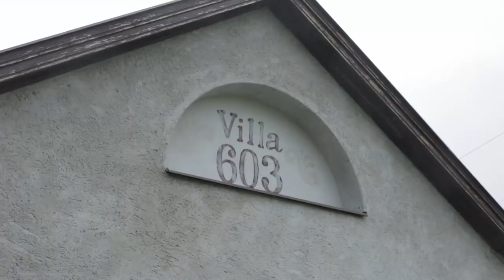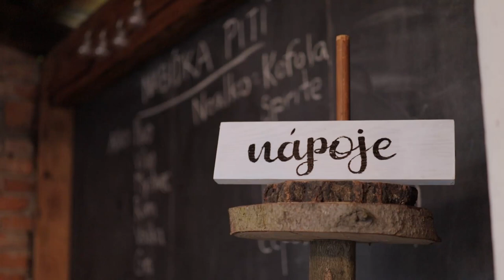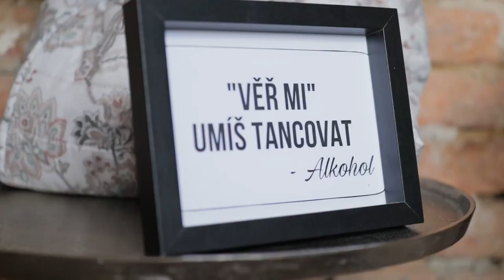Nicola & David 🤍 24.6.2023 | svatební klip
💒 Svatba v kruhu nejbližších v soukromí bývalého statku. A že obřad museli přesunout pod střechu? Nevadí! 🌤 Ani slunce schované za mraky neubralo romantiku, radost a veselí z této báječné akce, kde novomanželé pro fotky a zábavu prováděli kdejaké psí kusy. 🥳💟
🔮 Podívejte se i na můj druhý, volnočasový kanál Střípky poznání:
Kontakt, odkazy a sociální sítě:
🎞 Potřebujete vytvořit video/něco natočit či nafotit?
🎓 Hledáte školní/studijní pomoc, aneb (Do)učení trochu jinak?
Sháníte hudbu do videa? Získejte 2 měsíce zdarma při zakoupení roční licence